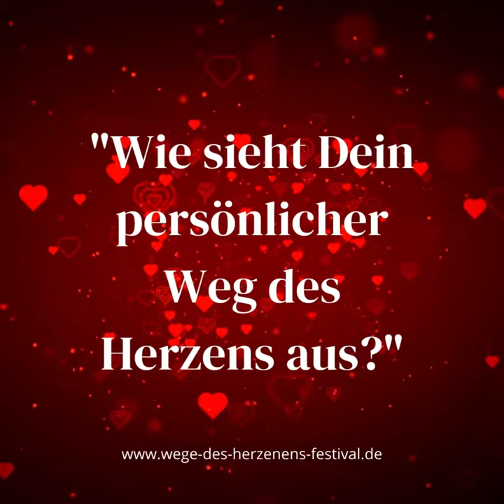Das Wege des Herzens Festival mit Christina Sogl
Vom 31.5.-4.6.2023 findet das Wege des Herzens Festival im Tagungszentrum Blaubeuren statt.

Schau gerne auf unsere Website

Christina Sogl ist eine von über 30 DozentInnen, Musiker und Schauspielern und wir freuen uns sehr, dass sie mit 3 Workshops dabei ist

Die Welt braucht deine Wut Mann
Die unerhörte Stimme deiner Genitalien
Wie soll ich dir sagen, wofür ich keine Worte habe